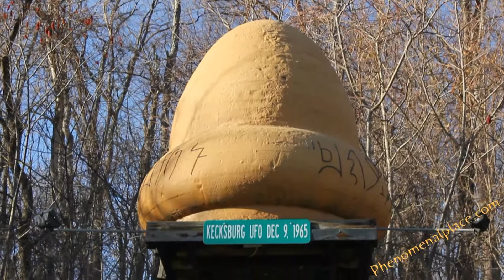Kecksburg UFO - Space Acorn, Pennsylvania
Kecksburg is located in Westmoreland county, which is 30 miles from Pittsburgh, Pennsylvania. This was quite normal place until there was an UFO sighting happened on Dec 9, 1965. Thousands of people, across six states of  United States and Ontario, Canada witnessed a huge, bright fireball. It was reported that the UFO dropped hot metal debris and caused sonic booms in and around Pittsburgh. People of Kecksburg also reported that they found an "acorn shaped" object that crashed in their woods which was later taken away by the military for further investigation.  This is the model of that crashed object which is placed near the fire station in Kecksburg. Follow Me on: